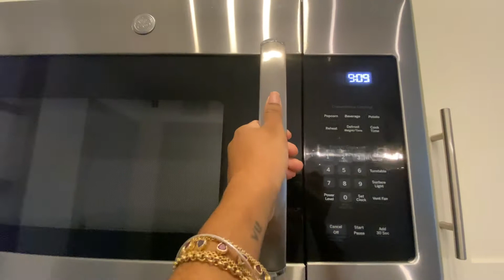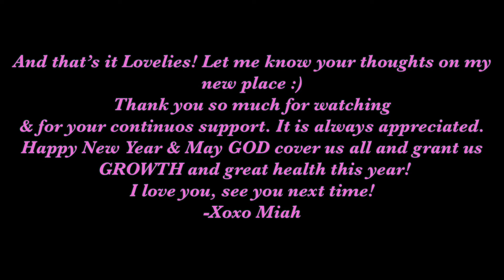I MOVED TO DALLAS ! | UNFURNISHED TWO BEDROOM LUXURY APARTMENT TOUR✨🏡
HEY LOVELIES! HAPPY NEW YEARRRR! 🥳 Despite how crazy I looked in this video lol, I am so happy to see you guys! You know I have to bring you on this journey with me, so let’s start with a walk through of my new luxury 2 bedroom apartment!!! Like girl, WHAT?!  I am genuinely happy & I pray we can celebrate this win together! I am so excited to document and share this experience with you all & I hope you like the video 😘.

Business Instagram: @clartiywithmi